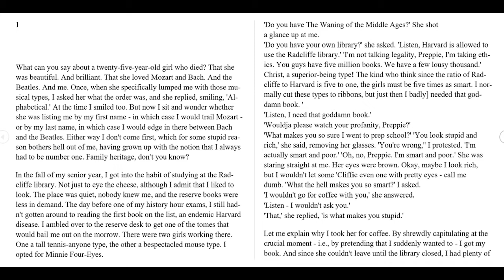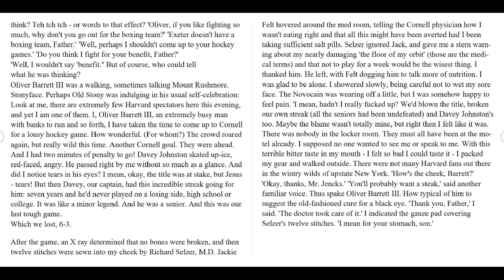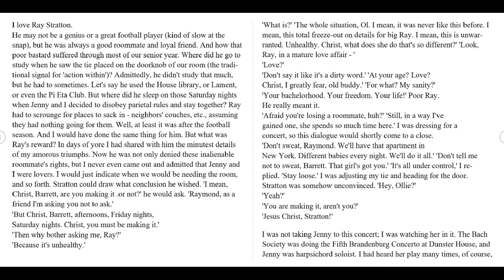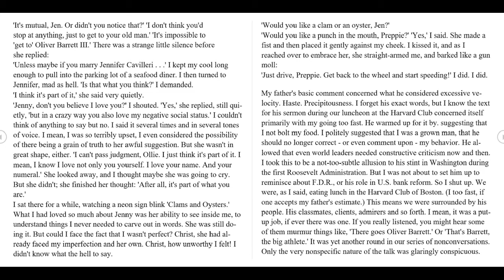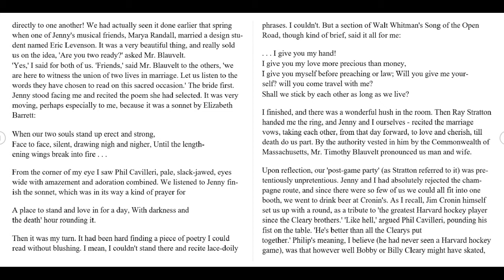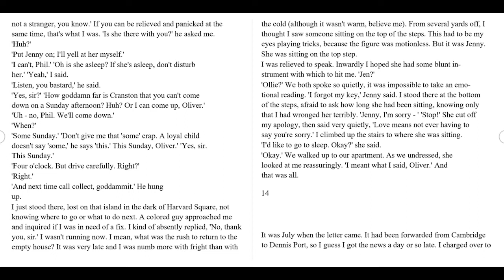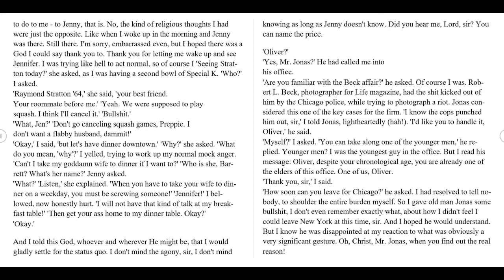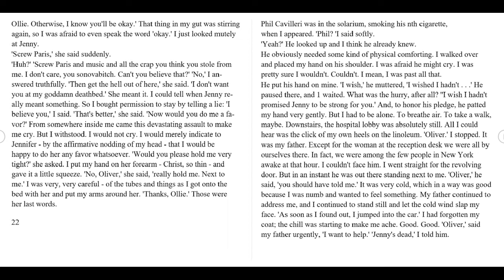Love Story | By Erich Segal | Audio Book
There's no paradox involved. It's a distinctly Harvard thing to be able to turn any defeat into victory. 'Tough luck, Barrett. 'Really, I'm so glad you fellows took it, I mean, you people need to win so badly' Of course, an out-and-out triumph is better. I mean, if you have the option, the last-minute score is preferable.

There were three of us, flailing away against the boards and each other. It had always been my policy, in pile-ups like this, to lash mightily at anything wearing enemy colors. Somewhere beneath our skates was the puck, but for the moment we were concentrating on beating the shit out of each other.

At the end of the long row of portraits, and just before one turns into the library, stands a glass case. In this case are trophies. Athletic trophies. 'They're gorgeous,' Jenny said. 'I've never seen ones that look like real gold and silver.'